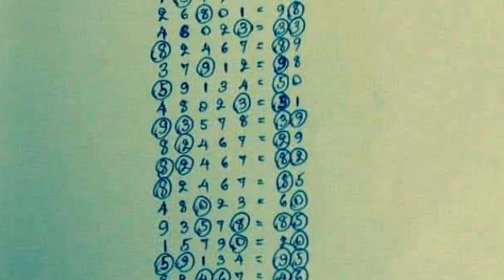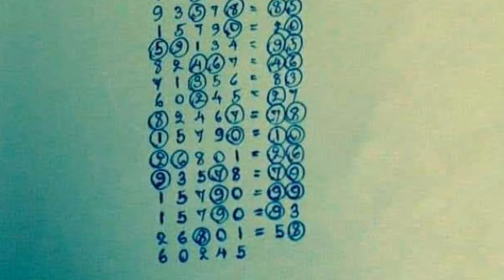เข้ามาแล้ว 20กว่างวด วิ่งล่าง ตามต่อ งวด 16 11 2561